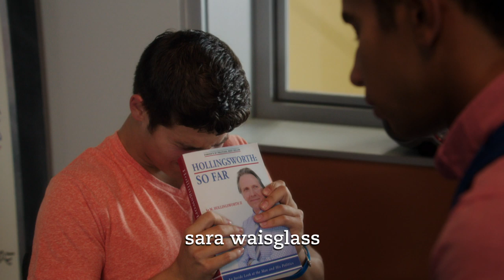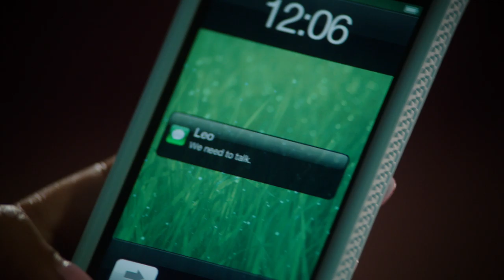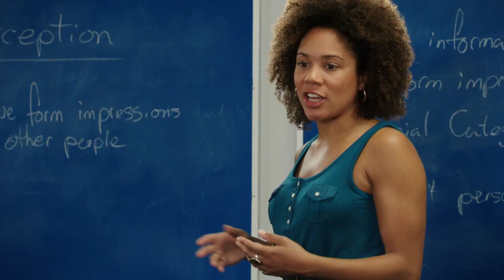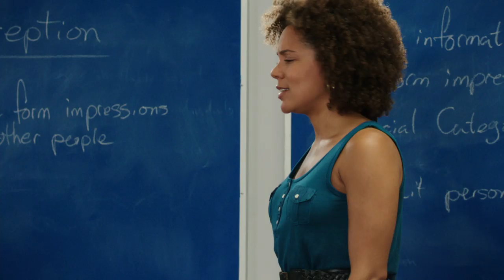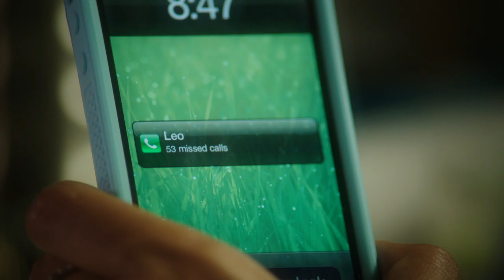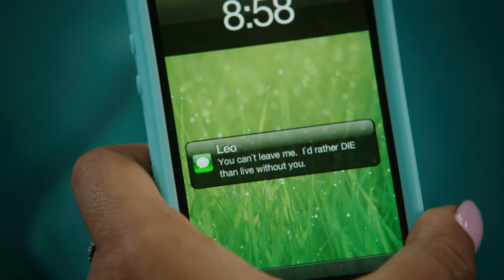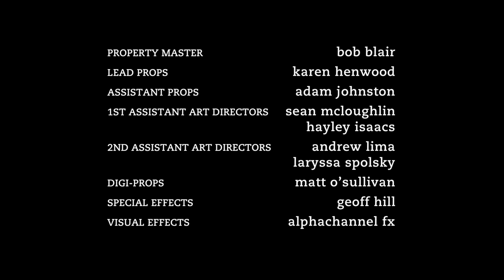Degrassi: The Next Generation 1318 | Better Man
Instead of revealing Leo as violent, Alli continues lying. Eventually, Alli is forced to stop living in denial when Jenna sees through her charade. Will confronting Leo once and for all finally put an end to the nightmare? Unsure how long she’ll be stuck in the Rubber Room, Maya decides to show her classmates she’s not a princess. If anyone can give her tips to fit in, it’s Grace. But how far is Maya willing to go to make new friends? Drew needs help prepping for his upcoming Youth Advisor interview with Mr. Hollingsworth. With Dallas busy with his own extracurricular activities, Drew looks for someone willing to spare all the time in the world for him – enter Zoë.